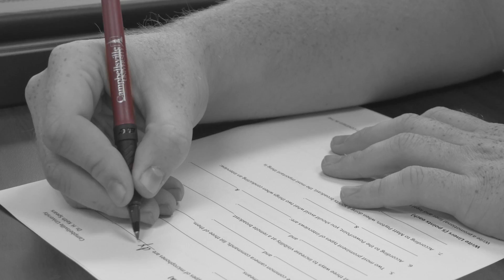Olympics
Campbellsville University Promo that ran during the 2016 summer Olympics